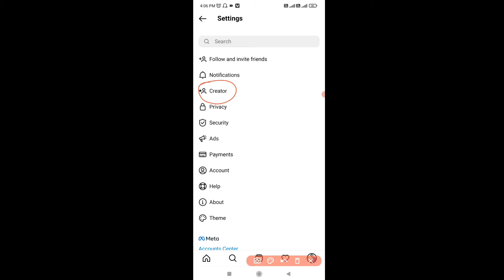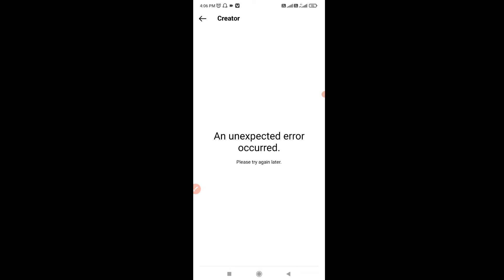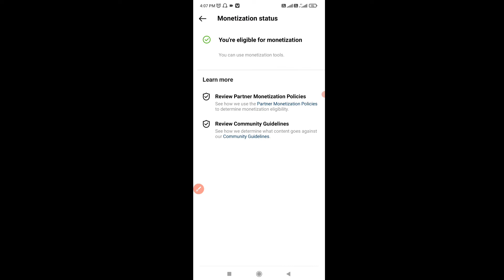आपका Instagram I'd Monetization के लिए योग Hai या नहीं कैसे Check करे 🤫